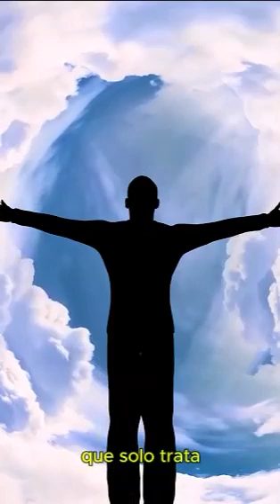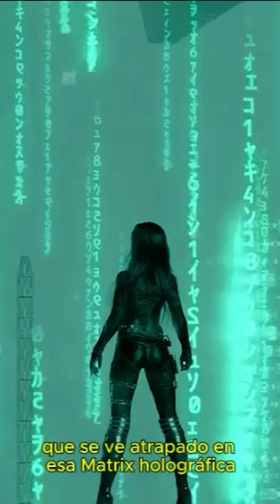cambios EN ESTE